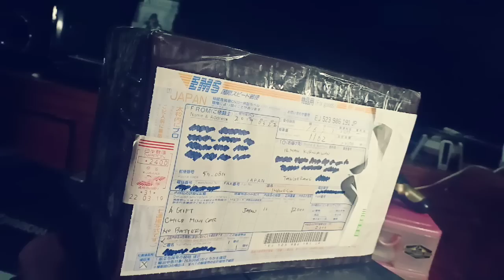BIKIN HARU | PULUHAN DIECAST LANGKA DIKIRIM SUBSCRIBER DARI JEPANG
Senang bercampur haru di video ini ternyata ada penonton Manz Ghostcasters Yang tinggal di Jepang dan dia mengirimkan diecast kepada saya